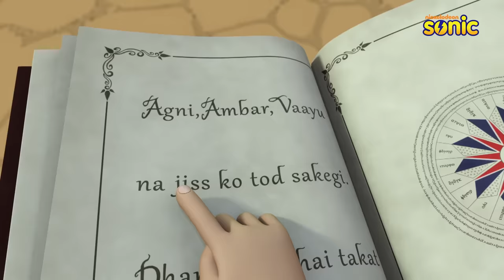Rudra | रुद्र | Season 3 | Shakaal Takes Over Suncity | Part 2 of 2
Shakaal Takes Over Suncity